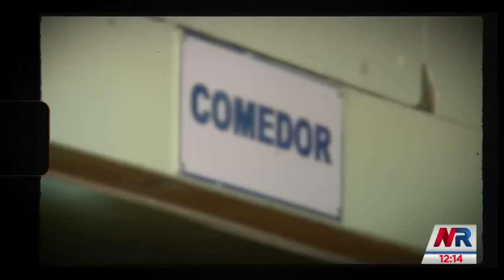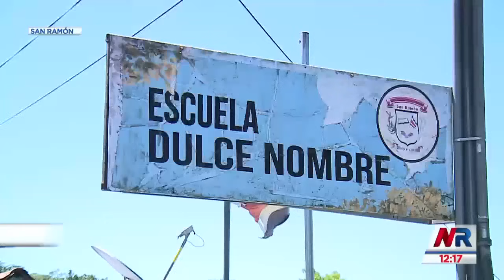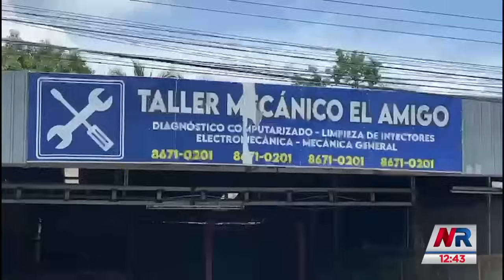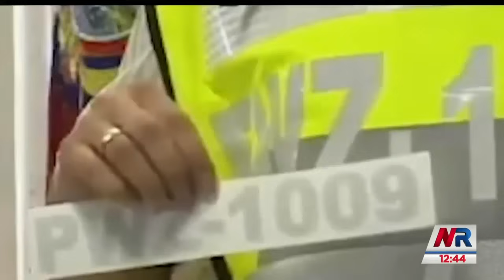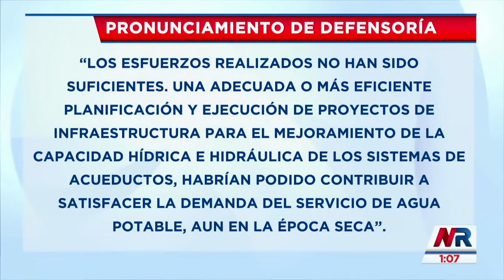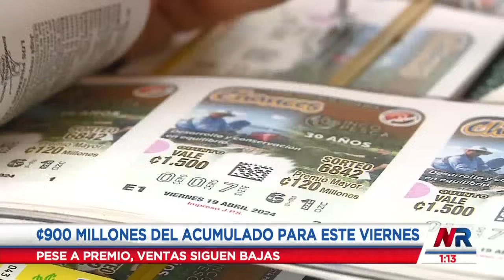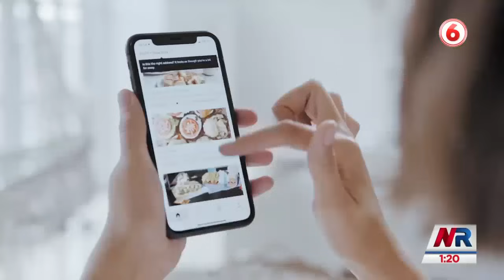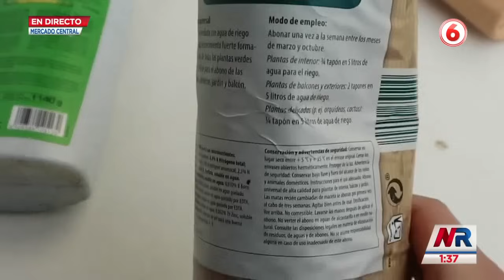Noticias Repretel Mediodía: Programa del viernes 19 de abril del 2024